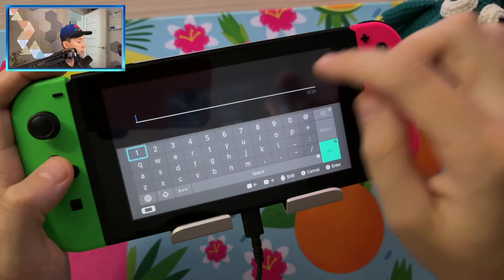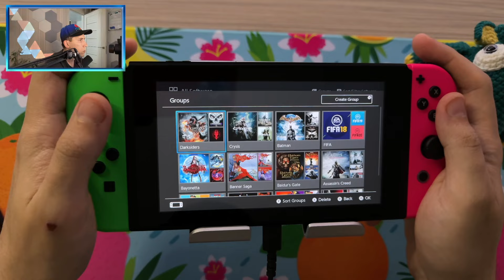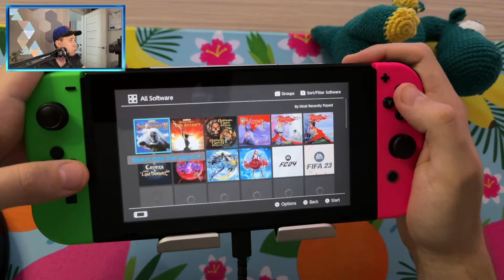Baldur's Gate I & II: Enhanced Edition,Baldur's Gate: Dark Alliance,Baldur's Gate: Dark Alliance II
Timecodes:
00:00 3 Baldur's Gate Games
00:17 Baldur's Gate I: Enhanced Edition
08:16 Baldur's Gate II: Enhanced Edition
10:45 Baldur's Gate: Dark Alliance
17:01 Baldur's Gate: Dark Alliance II